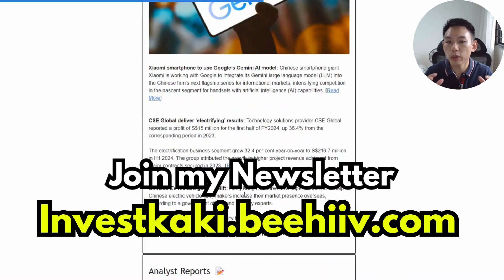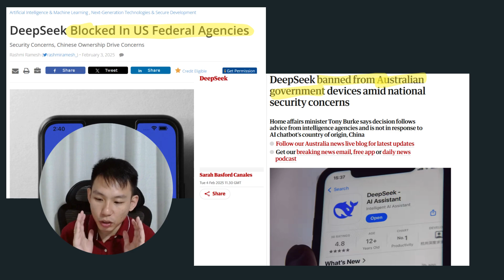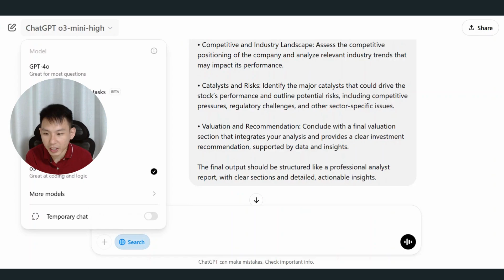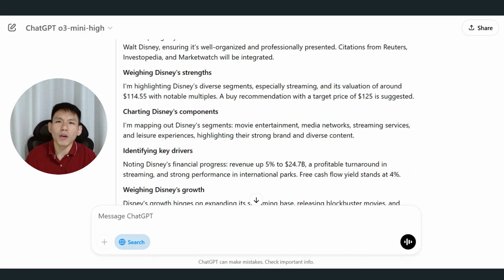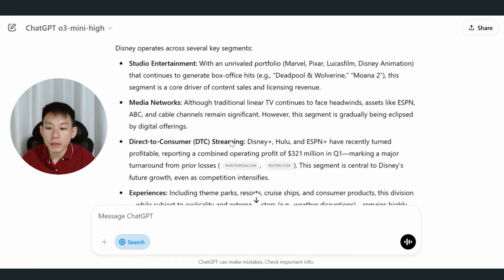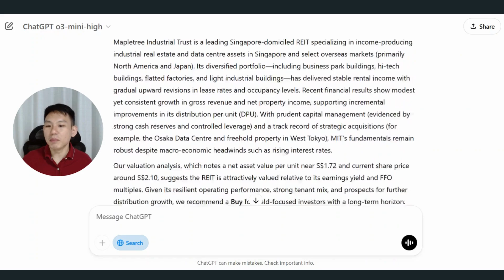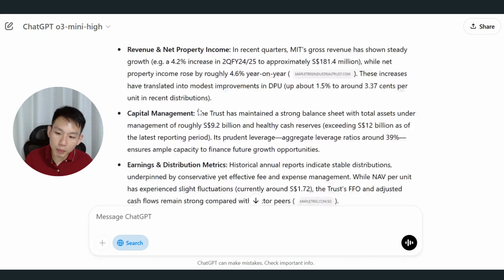How I Analyze Stocks using AI (Live Demo Tutorial)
I use Chatgpt Open AI to analyze both a US stock and Singapore REIT within seconds with the right prompt.

0:00 Introduction
0:41 DeepSeek vs Chatgpt
1:23 Walt Disney Stock Analysis
4:48 Mapletree Industrial Trust Stock Analysis
6:42 Get my ChatGPT Prompt for FREE